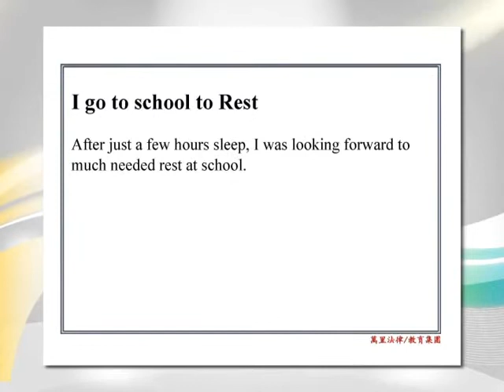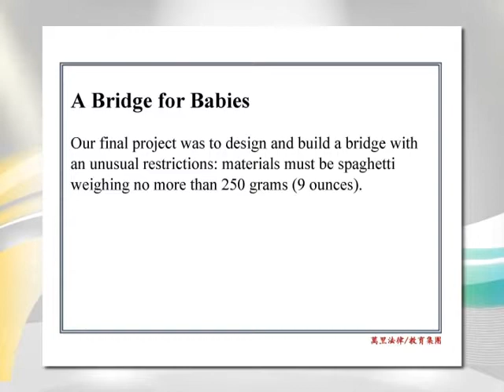11.18.15 大學申請論文-万事开头难! 拥有好的开头就成功了一半! (上集)